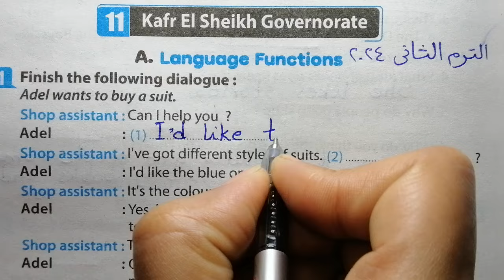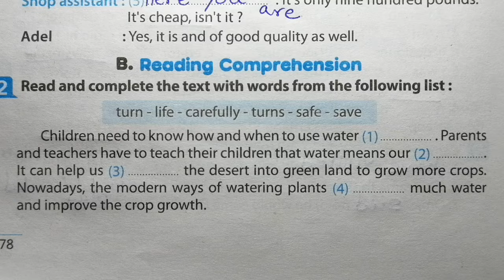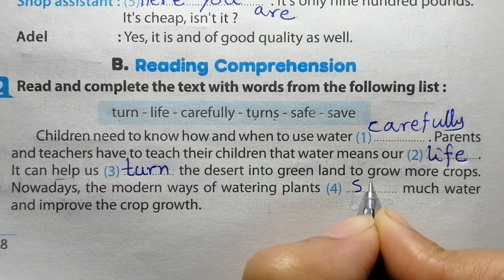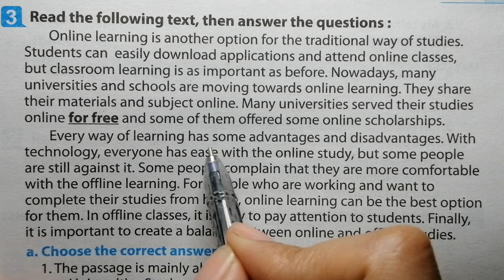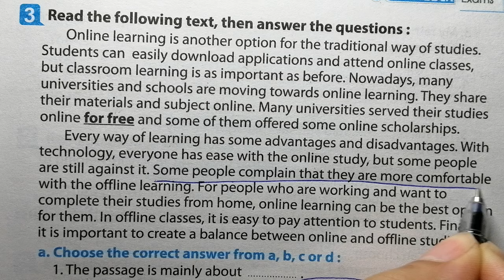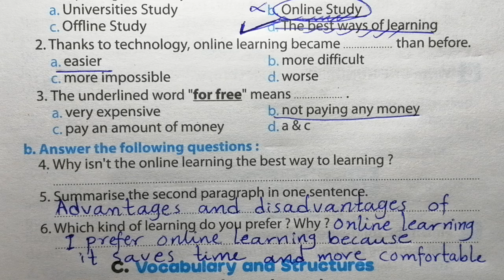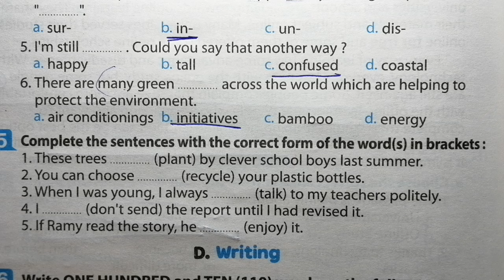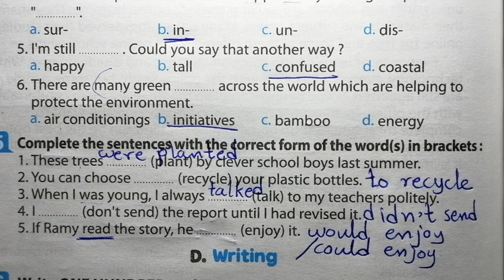انجليزي الصف الثالث الاعدادي حل امتحان محافظة كفر الشيخ الترم الثاني 2024 المعاصر a week is enough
,اجابات المعاصر انجليزي تالته اعدادي,تالتة اعدادى انجليزى,شرح انجليزي تالته اعدادي ترم ثاني ,تالتة اعدادي ترم ثاني انجليزي,حل كتاب a week is enough تالتة اعدادي انجليزي,انجليزى تالتة اعدادى